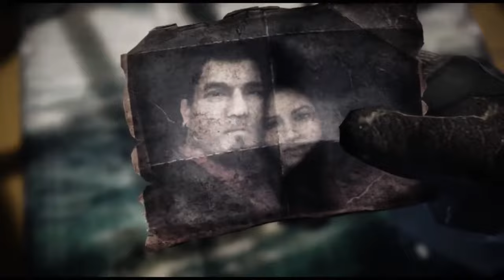TOP 10 Canciones MÁS TRISTES En La Historia De Los VIDEOJUEGOS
Las BANDAS SONORAS/CANCIONES MÁS TRISTES de los VIDEOJUEGOS | TOP 10

⌛MARCAS DE TIEMPO⌛:
0:00 Introducción
0:51 Top 10: That's The Way It Is (RDR 2)
2:14 Top 9: Song of Healing (Majora's Mask)
3:20 Top 8: Self-Esteem Fund (Portal)
4:26 Top 7: Dream No More (Hollow Knight)
5:51 Top 6: Mad World (Gears of War 3)
7:13 Top 5: Train Station (Cry of Fear)
8:27 Top 4: In The Land of Happiness (SOTC)
10:09 Top 3: Born a Stranger (To The Moon)
11:34 Top 2: Trailer Theme (Dead Island)
12:20 Top 1: Deference From Darkness (Halo 3: ODST)
14:58 Conclusiones y Agradecimientos

HOY les voy a mostrar mi TOP 10 de las BANDAS SONORAS y CANCIONES MÁS TRISTES de los VIDEOJUEGOS, desde Hollow Knight, Red Dead Redemption, The Leyend of Zelda, Halo y mucho más.

🎶MÚSICA UTILIZADA EN ESTE VÍDEO 🎶:
- Daft Punk - Something About Us
- The Sixth Station (from Spirited Away)